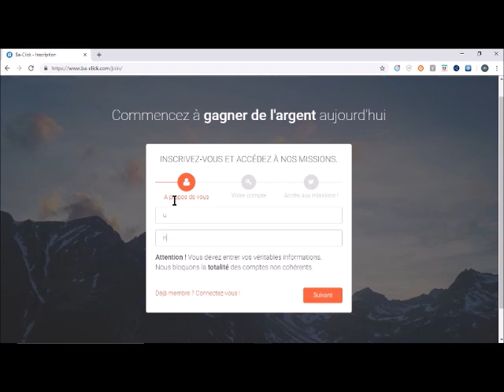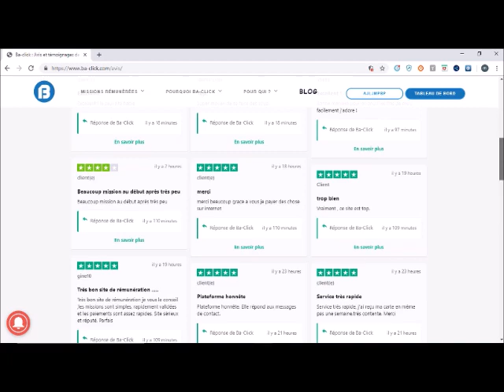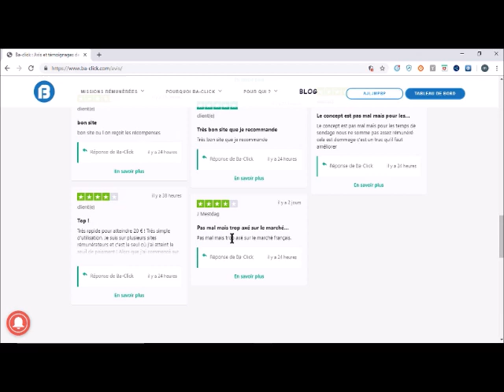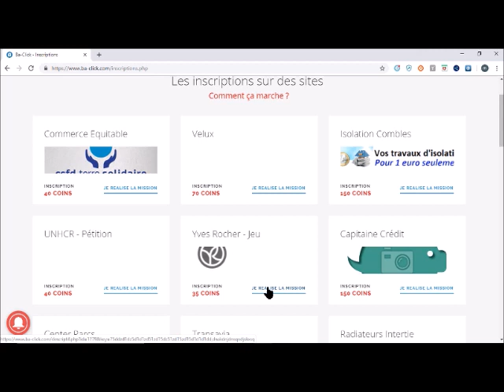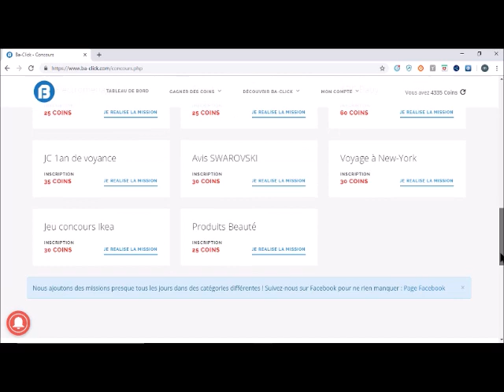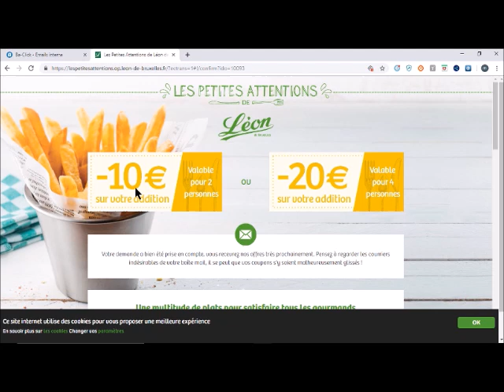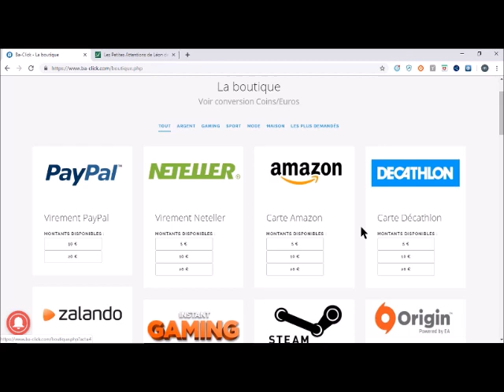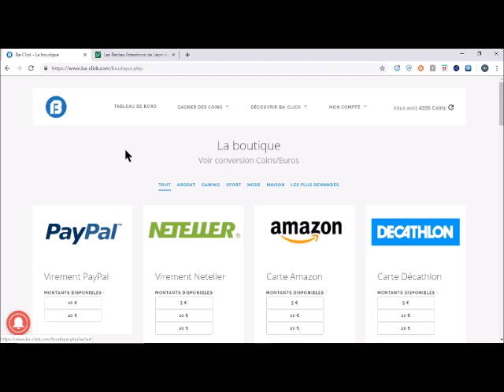Le site qui remunere le + sur Internet